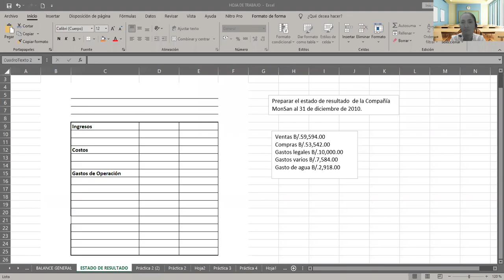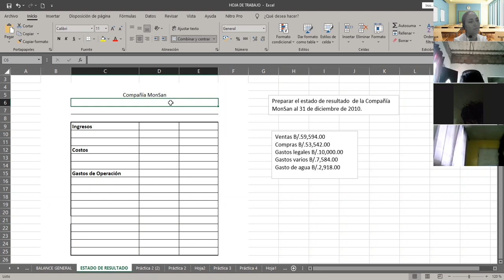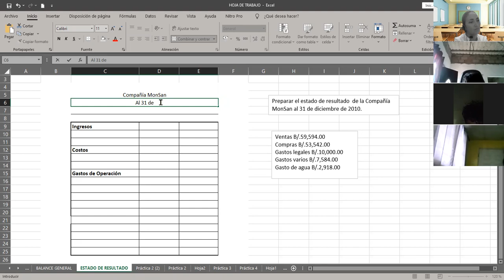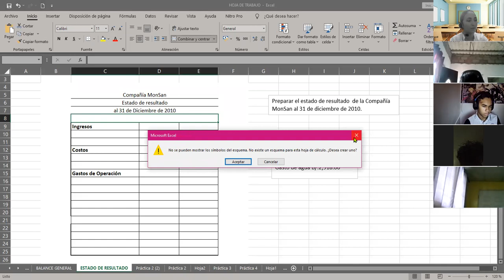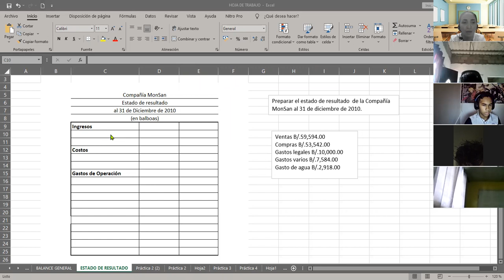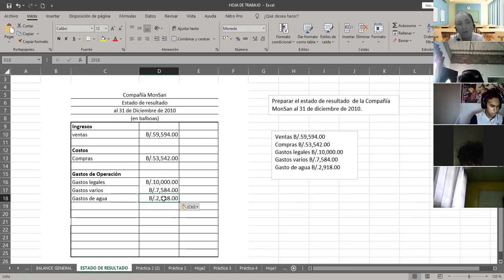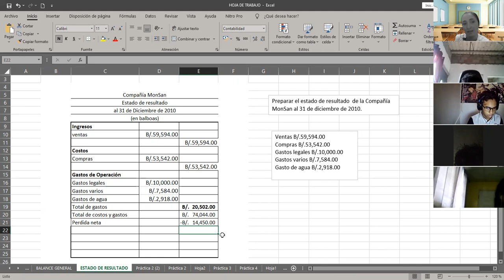10° CONTABILIDAD 29 SEPT